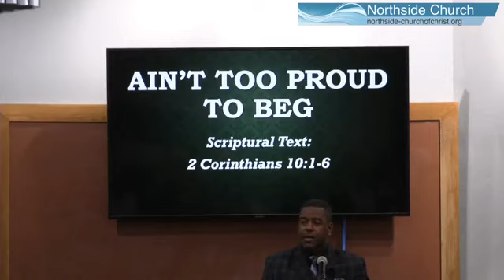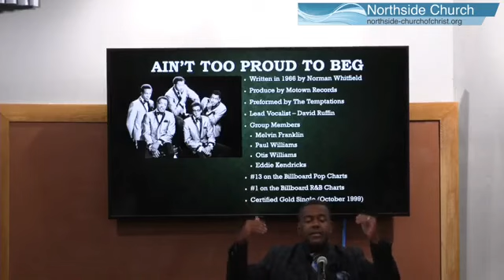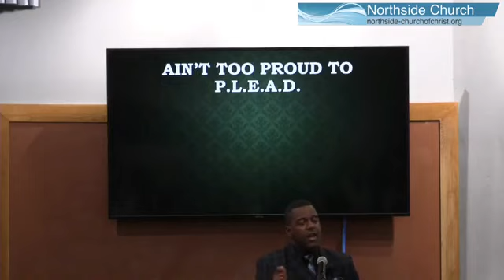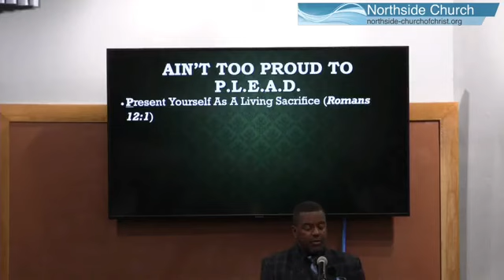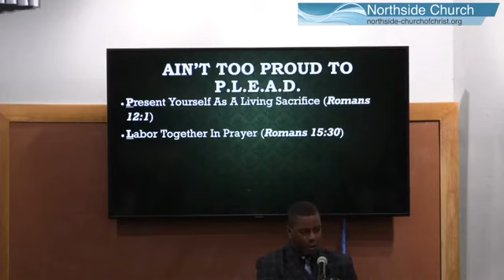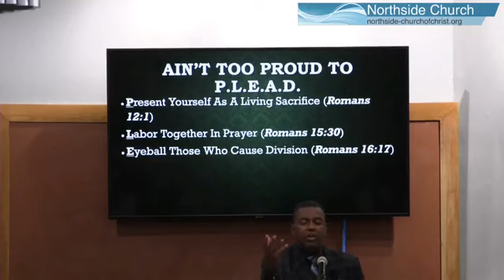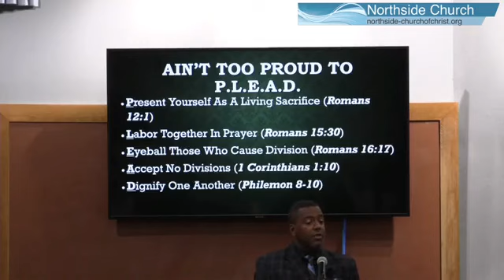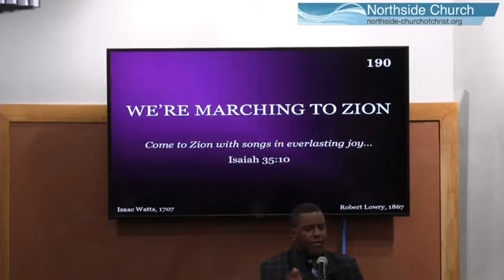Ain't Too Proud To Beg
Scriptural Text: 2 Corinthians 10:1-6